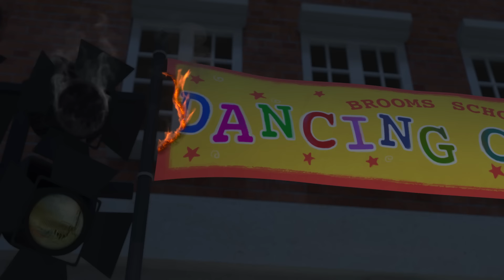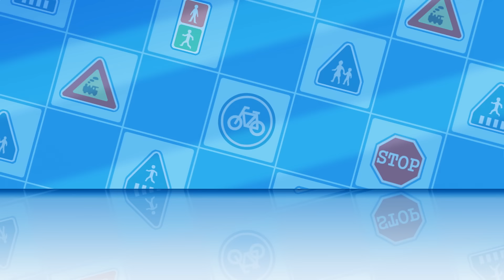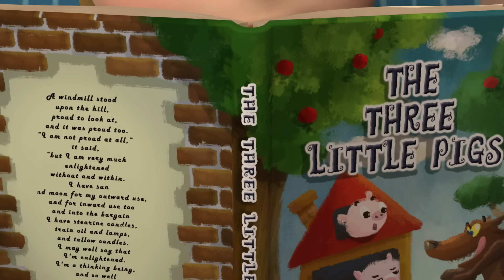Mari Berlatih Bersama Keluarga!│Pelajari Tips Keselamatan Dengan│Robocar POLI TV Bahasa Indonesia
Selamat datang di Robocar POLI Channel YouTube
Nikmati Episode Populer dari Robocar POLI